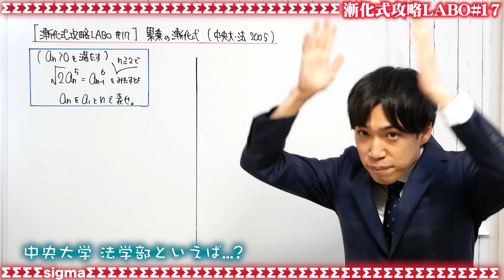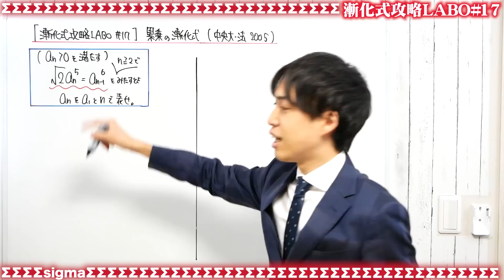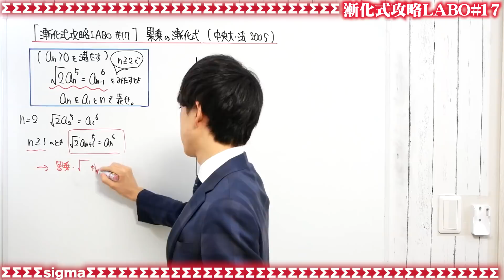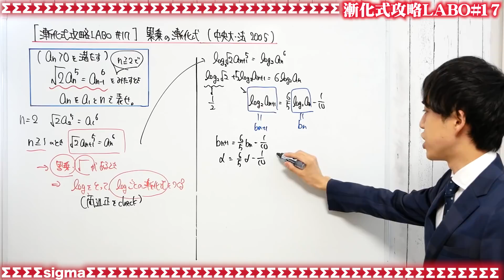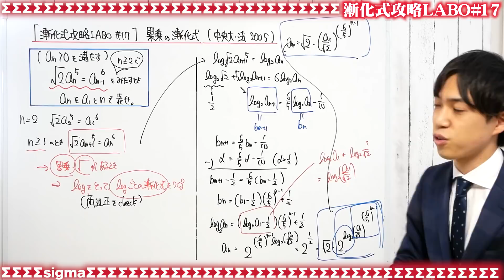【累乗の漸化式】漸化式攻略LABO#17（中央大・法）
漸化式攻略LABOの再生リストはこちら

１つ１つチェックして、役立つものは動画にしていきますね^ ^